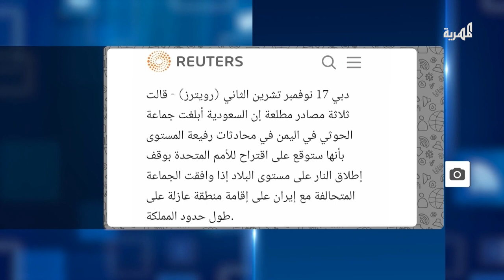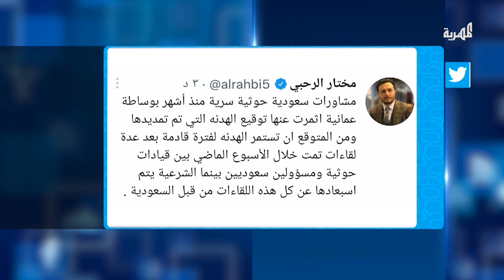من كان يتوقع.. الرياض تجلس مع الحوثيين على طاولة واحدة